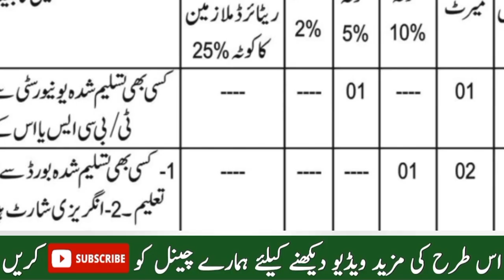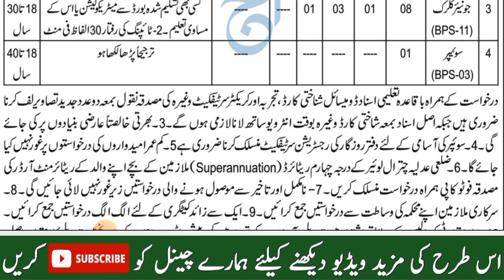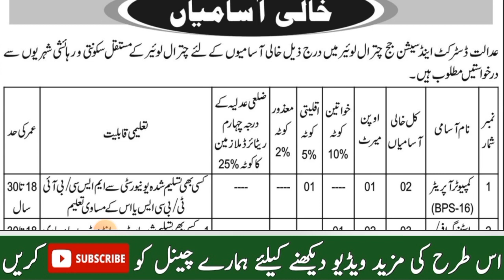Session Court Jobs - District and Session Court Jobs 2023 - Government Jobs 2023 - Latest Govt Jobs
This video will completely explain you about the session court latest jobs 2023. so here male person can apply in govt jobs. so watch fully video, I'm telling completely information about district and session court jobs.

We will discuss about how to apply online session court jobs.

how to get jobs in district and session court